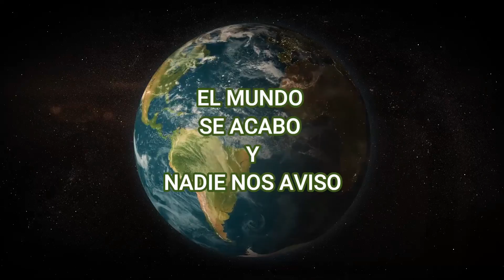GRUBEADO LA POLITICA MARTINELLI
GRUBEADO LA POLITICA MARTINELLI Panama bromas comedia EL REVENTON DE LA MAÑANA LLAMADA DEL TRANSPORTE A MOVILIZACION